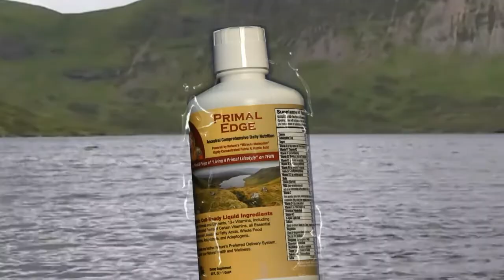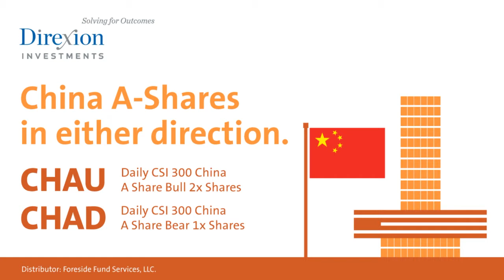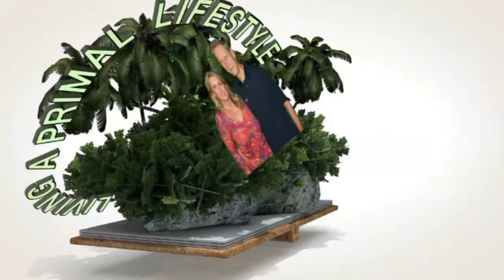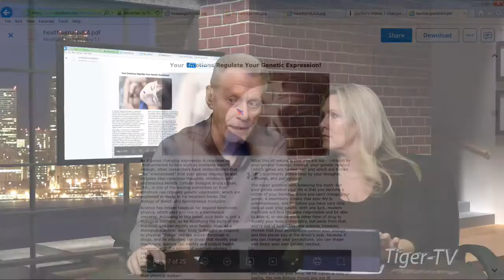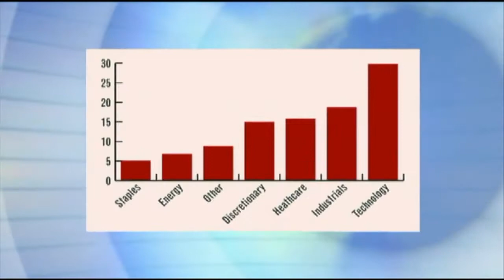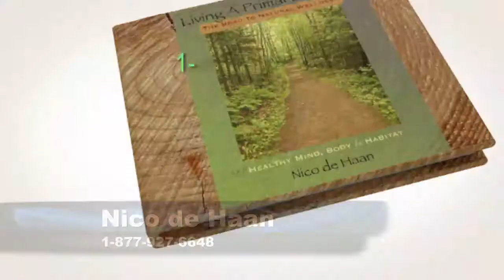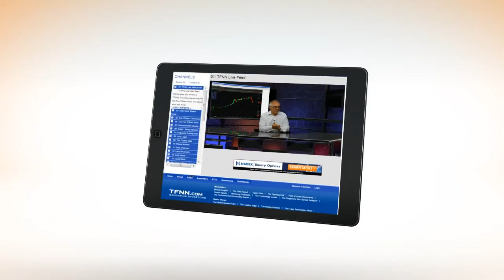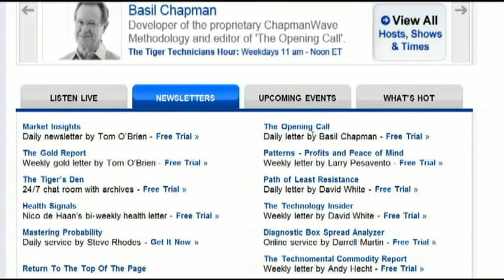February 28th Living a Primal Lifestyle with Nico and Paige on TFNN 2017